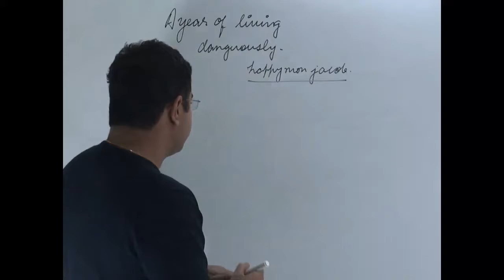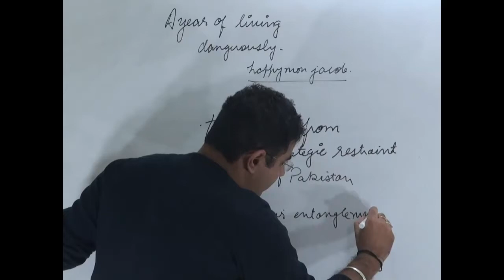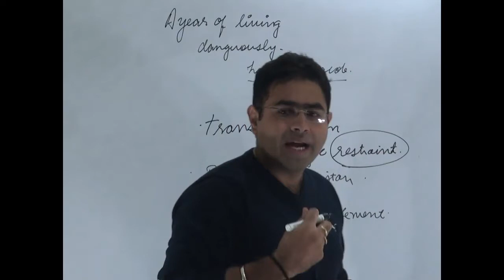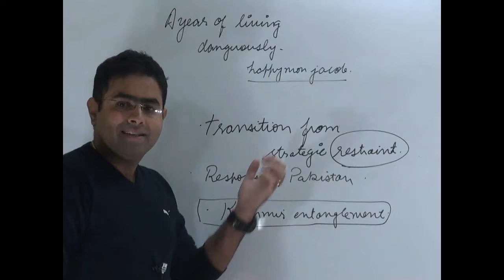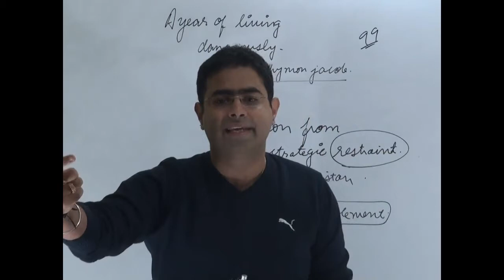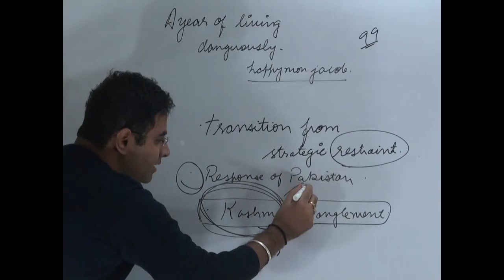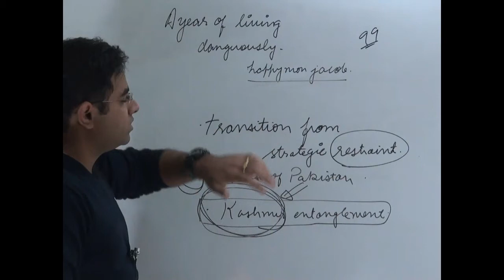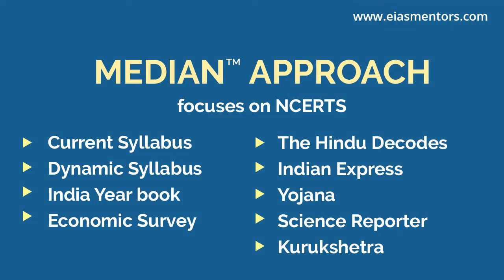STRATEGIC RESTRAINT AFTERMATH DECODED